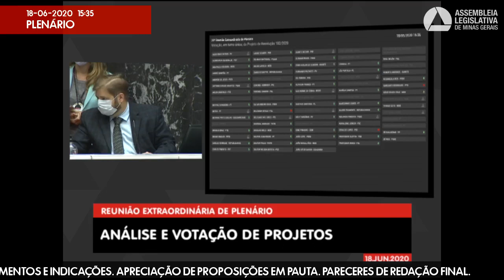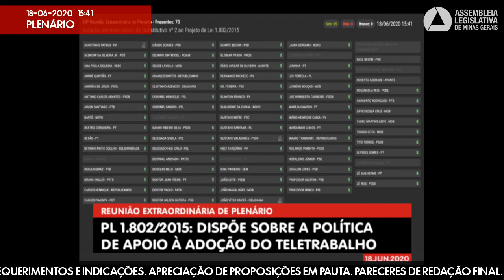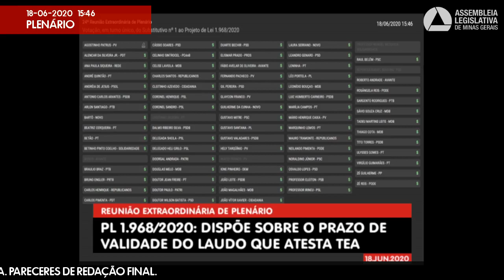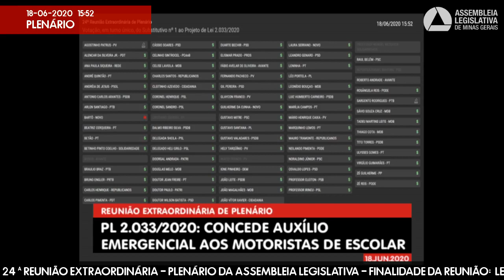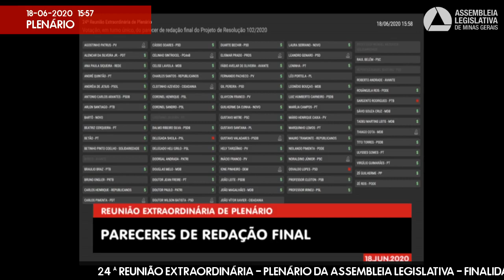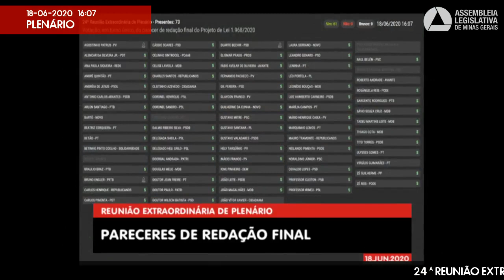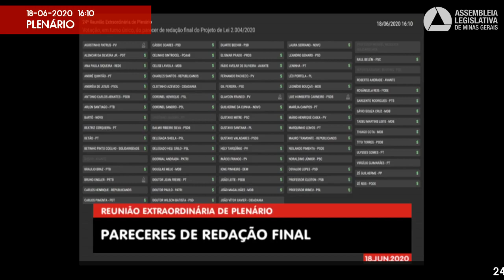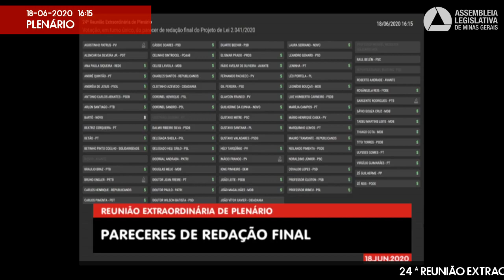18/06/2020 14:00 - 24ª Reunião Extraordinária